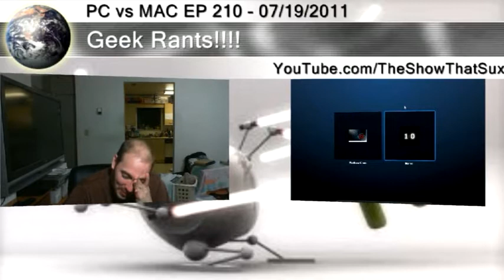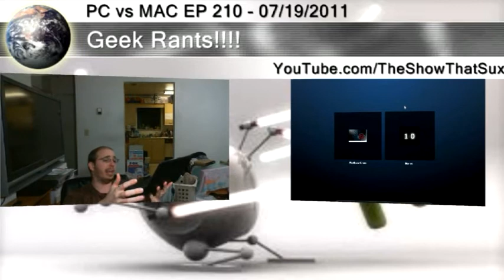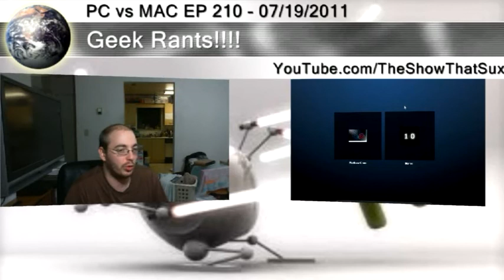PC vs MAC EP 210 :Part 3 : Microsoft Helping Linux? : Bing Goes China!! : And Slate Rants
Dont know if we will do Linux or not this week but very briefly some minor thought on Microsoft's contribution to the Linux kernel.  And Bing says OK china we will help you sensor the internet.

And some how we wind up back on the slate/tablet WTF